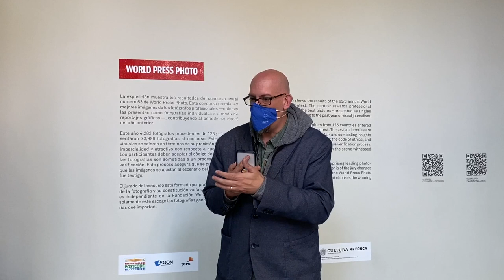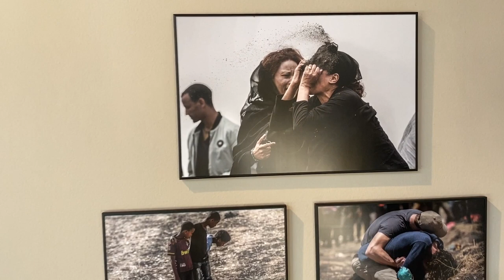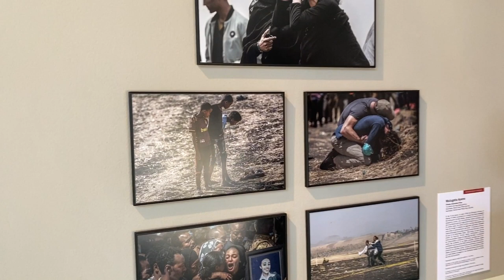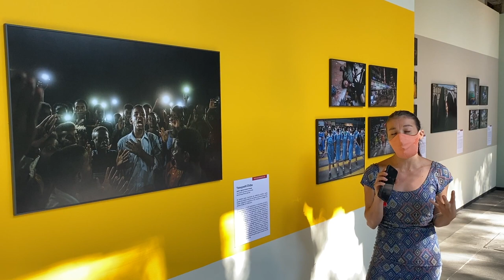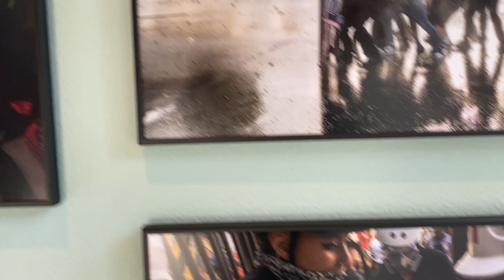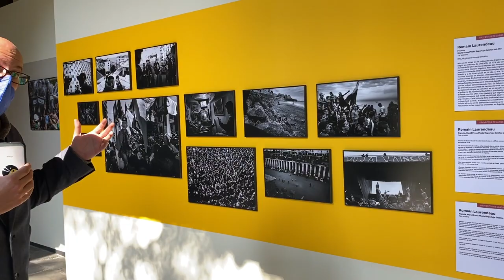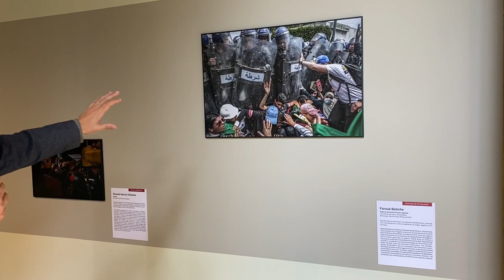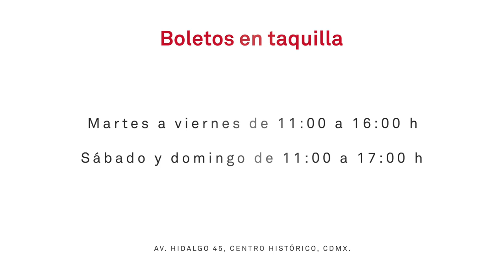Recorrido guiado por la exposición World Press Photo 2020